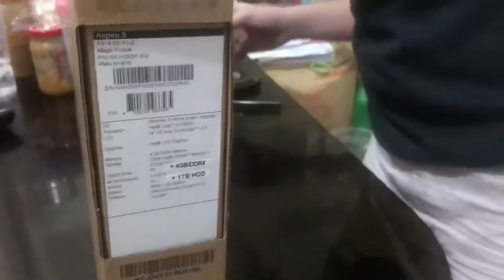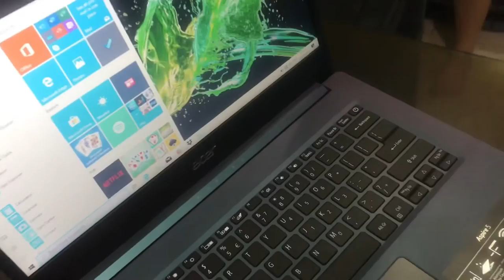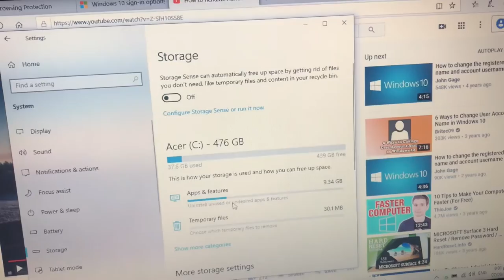Unboxing Acer Aspire 5 : Magic Purple!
i3
8gb RAM
500gb ssd + 1tb hdd